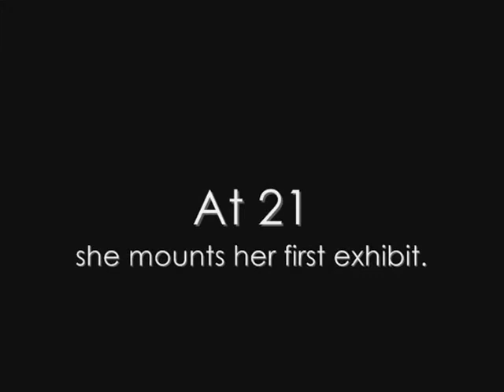twentyone Carsy Araneta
I began to draw at a very young age. Even so, realistic was never my inclination. As a child, my mom enrolled me in tap, jazz, kumon and singing; the only one I took seriously was art class. It was not until my freshman year in high school that my creative style emerged, a time when I was very much into fashion drawings.

Now at 21, I am mounting my first exhibit of 21 paintings which celebrate my views as a young adult. My art conveys the belief that beauty exists in every person.

Captivated by fashion, my current works are not so much about the clothes. Rather, I am inspired by the women who don them and stand out from a sea of beautiful people. The raw and the non-typical strike me the most. Freckles, gapped teeth, fat lips, and pronounced jaw lines are my particular favorites.

My focus on women, however, goes beyond an expression of beauty in its natural state. One can say that it is a declaration of the important role that women play in today's society.  My art dares say that, without women, nothing can be accomplished. The emphasis on equal recognition between genders is reflected in many of my paintings --
women having a cigarette, women who look androgynous, women who are half- naked.

As you view my pieces, I invite you think of a woman who has changed your life. Because at this very moment, every woman owns the spotlight.